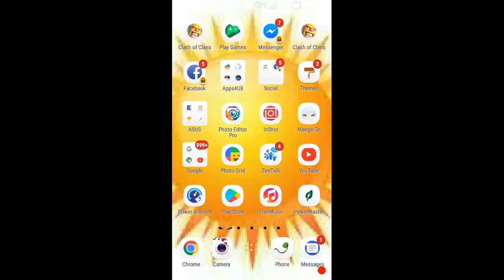CHAOS SAGA ANDROID/IOS GAMEPLAY